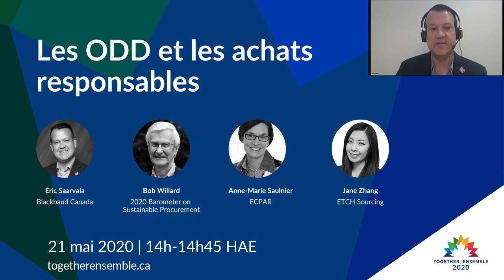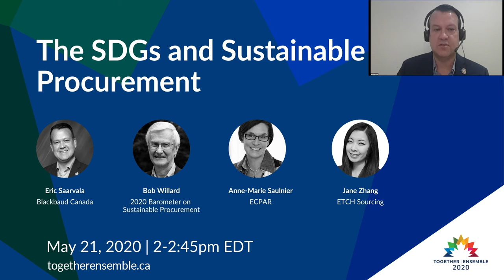The SDGs and Sustainable Procurement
Moderator
Eric Saarvala
Strategic Account Executive - CSR, Employee Engagement & Foundation Solutions, Blackbaud Canada

Speakers
Bob Willard
Spokesperson, 2020 Barometer on Sustainable Procurement

Anne-Marie Saulnier
Directrice, Espace de concertation sur les pratiques d'approvisionnement responsable (ECPAR)

Jane Zhang
Co-Founder & COO, ETCH Sourcing

Mainstreaming sustainable development practices into the private and public sector requires both top-down and bottom-up approaches. This session will explore how employee intrapreneurship can support change from the grassroots and how procurement policies can be optimized to create business and supply chains that align with the SDGs.

L'intégration des pratiques de développement durable dans le secteur privé et public nécessite des approches descendantes et ascendantes. Cette session explorera comment l'intrapreneuriat des employés peut soutenir le changement à partir de la base et comment les politiques d'approvisionnement peuvent être optimisées pour créer des entreprises et des chaînes d'approvisionnement qui s'alignent sur les ODD.